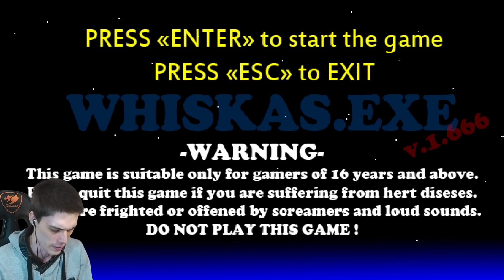СОНИК.EXE В ВИСКАС.EXE [Whiskas.Exe] - #1